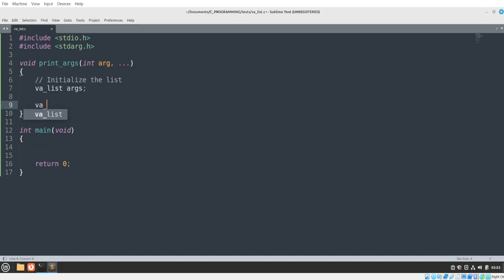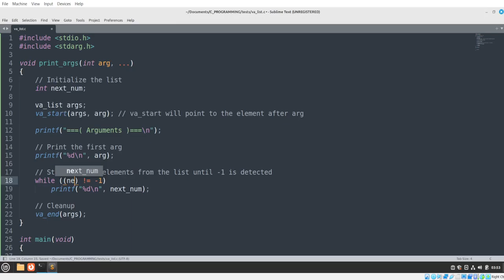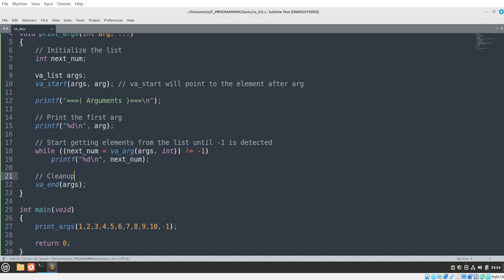Variable number of arguments in C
In this video we'll see how to use va_list, va_start, va_arg, and the va_end macros located in the stdarg.h header file...